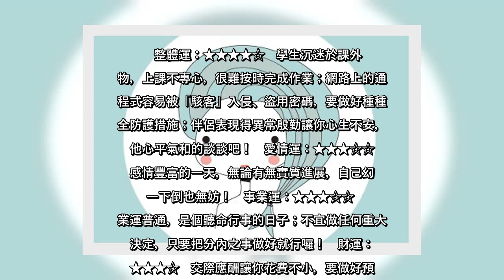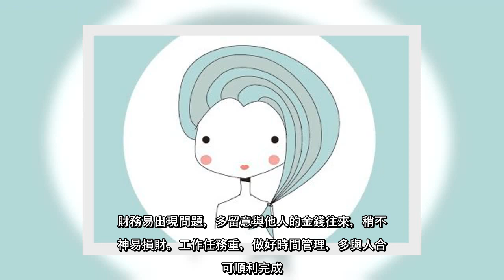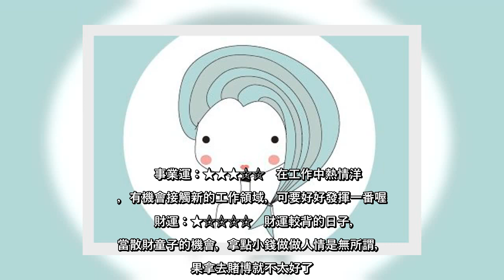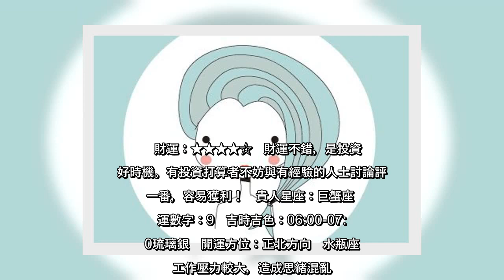✅ 2020-09-25牡羊座給他人多點關心。整體運：★★★☆☆過分依賴對方，明明自己可以處理的事情也要甩給他，這樣會讓他感到巨大的壓力；投資得到的回報並非如你想像般樂觀，投資